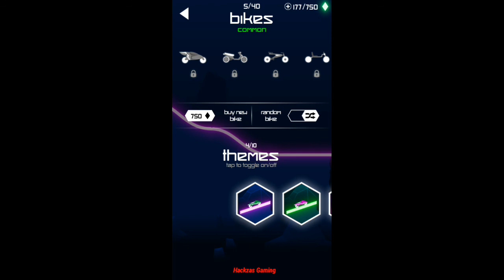Rider by Ketchapp -(Get The New Highscore & Bikes) Android/iOS Gameplay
?Description?
Get ready for some flippin' action!

Perform insane stunts while you cruise through the never-ending world of Rider! Grab your motorcycle and start flipping like a maniac!

◉ Complete 100 Challenges
◉ Collect 40 Awesome Bikes (including 4 Secrets)
◉ Receive Daily Rewards
◉ Complete all 32 Levels
◉ Unlock 10 Themes
◉ Compare your highscore with players worldwide
◉ Make insane stunts!